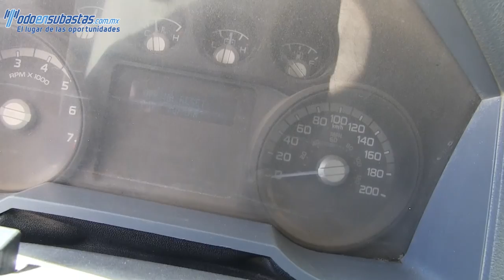B93502 Ford / F-350 / 2011